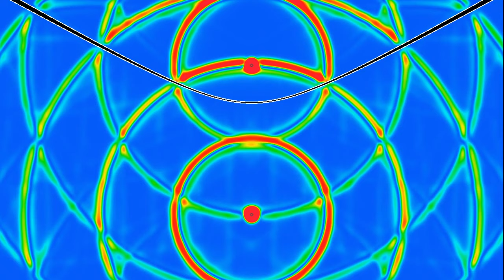A hyperbolic wave reflector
Several videos on this channel feature waves in domains bounded by ellipses or parabolas. Some people have been wondering, I'm sure, what would happen for a hyperbolic boundary. This simulation shows such an example. The domain shown here is bounded by two slightly different half-hyperbolas, which share the two focal points marked by small circles. Note that there is no communication between the regions above an below the hyperbolas.
Circular waves are emitted at regular time intervals from both focal points. The time intervals have been tuned in such a way that the circular waves first reach the hyperbolic boundary at the same time, where they are reflected. The result is very close to what one would see if there were no boundary at all. This is due to a property of hyperbolas, saying that the difference between distances of points on a hyperbola to the two focal points is constant. that inspired this video. Hyperbolic reflectors are used in certain telescopes, and also in the design of lamps.
The simulation uses absorbing boundary conditions on the outer rectangular border. They do not work perfectly, which is why one sees slight reflections off the sides.